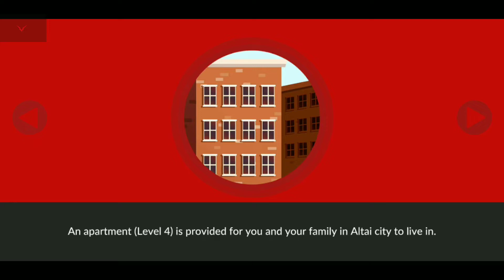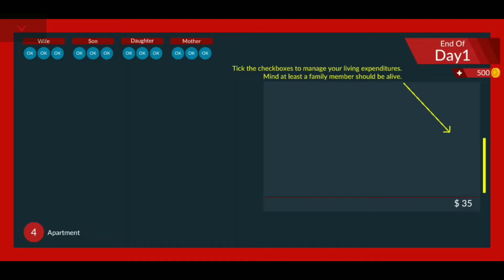Black Border Patrol Simulator Android Gameplay #1 [NC]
~Stay Safe